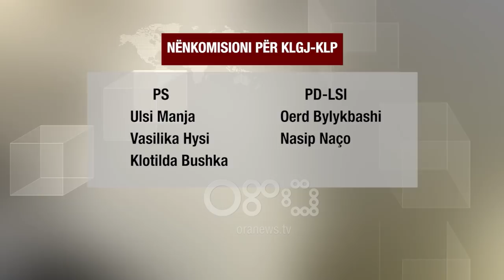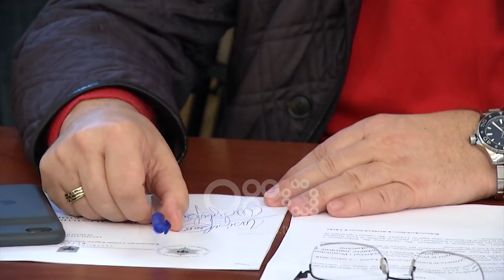Ora News - Emrat e 5 anëtarëve të Komisionit që do përzgjedhin KLP dhe KLGJ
Caktohen emrat e 5 anëtarëve të Nënkomisionit ad hoc të përzgjedhjes së anëtarëve të KLGJ dhe KLP

Oerd Bylykbashi është caktuar nga Partia Demokratike në cilësinë e Nënkryetarit dhe anëtarit të Nënkomisionit ad hoc të përzgjedhjes së anëtarëve të KLGJ dhe KLP

Emri është dërguar në Komisionin parlamentar për Cështjet Ligjore. Ndërsa nga LSI është caktuar Nasip Naço.

Ndërkohë nga PS do të jenë Ulsi Manja, Vasilika Hysi dhe Klotilda Bushka